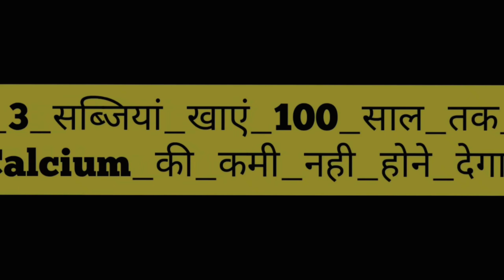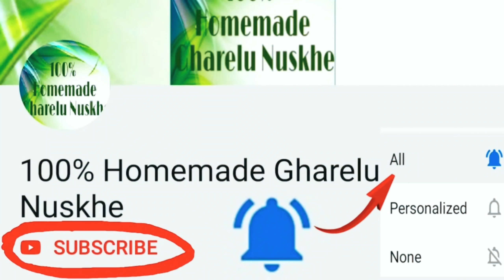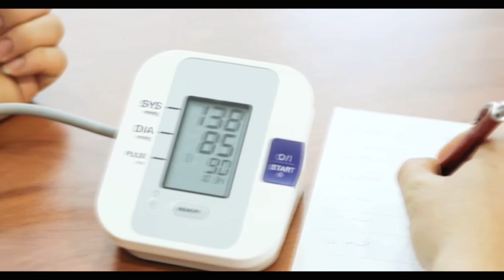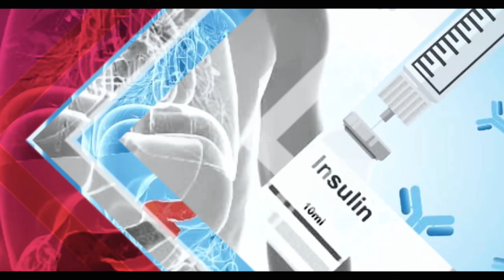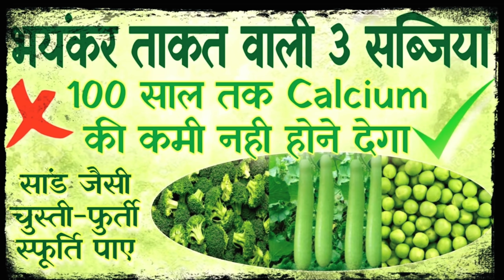ये 3 सब्जियां खाएं 100 साल तक Calcium की कमी नही होने देगा,हाथ,पैर जोड कमर दर्द अब और नहीtop 5 veges